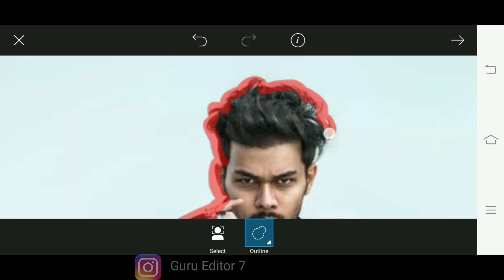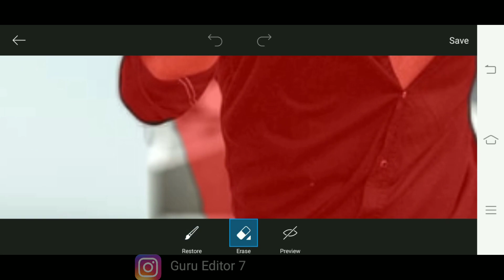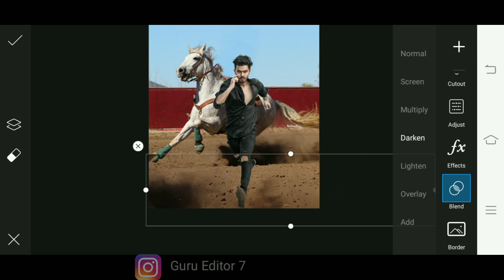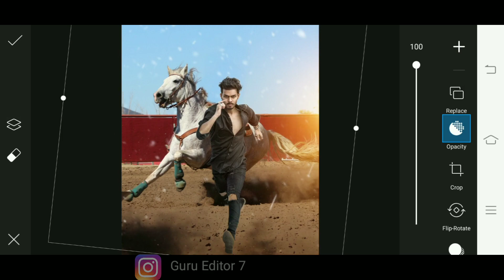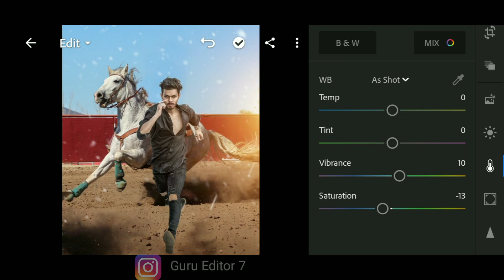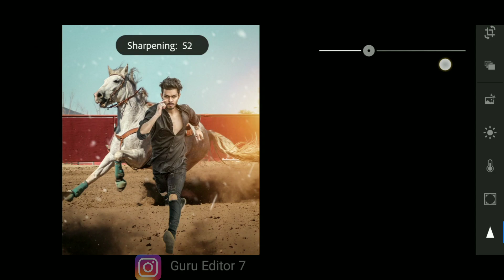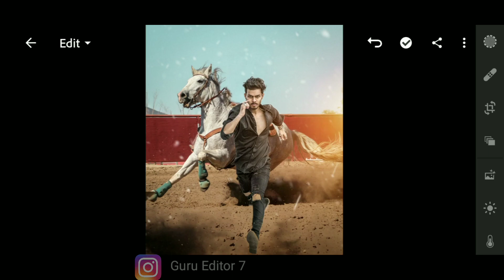Vijay Mahar Horse Rider Photo Editing | Picsart Photo Editing | Guru Editor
In this video I will show you How to Edit Photo With Horse, Vijay Mahar Photo Editing.

Photo Editing Best Application name:

PicsArt
lightroom
Adobe Photoshop
Snapseed
Autodesk
B 612

🔴 Guru Editor 40